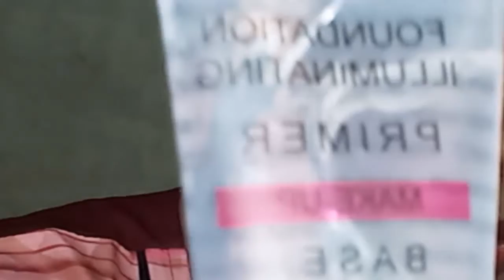Cousin does my make up / oru make a challenge aparatha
Hy  beauty's
Nthanu vishesham . Alarkkum ee video istayinn vicharikkunnutto . Jest oru fun vdo ayittato nammalu chaythathu.  Allarum enjoy cheuthunnu vicharikkun . And any suggns cmnt below